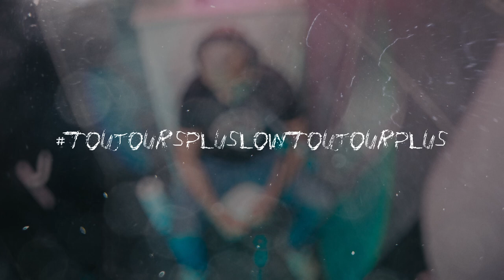Fistaille made in Toylettes #72 "Régression perso"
Texte: H-Tône
Instru, prise de son et de vue, mixage, montage : SansE
artwork : Asme & Vainvain

 On voit ceux qu’ont plus et puis ceux qu’ont peu

Faut qu’on s’accomplisse. De plus en plus, on laisse pourrir

Faut travailler plus. Faut travailler mieux

Faut pas juste travailler juste, nan, en plus faudrait sourire

Faut qu’on s’optimise, la cons’ aux petits oignons

et, qu’on sottise ou non, faut qu’on s’optimiste

Faut qu’on saute, puis mise, et puis qu’on mise encore

et puis qu’on tire des bénéfices de la mise en tort

Si le mieux c’est l’ennemi du bien, c’est l’ami du pire

et le seul ennemi du tien, c’est l’ennui, tu piges ?

t’es las, merde, tu figes mais t’as le choix.

Si les miettes suffisent, vas y, contente toi de toi

Faut des objectifs et des projets

proche est le top. C’est le kiff, qui veut décrocher ?

Même si progressif, faut du progrès.

Procrée des perspectives qui vont te reprogrammer.

Meilleur version de soi, développement perso

En vertu de quoi je devrais dévotement faire ça ?

Avancez, en dépit la paresse

moi, pour contrebalancer, je me détruis et je régresse

Injonction à avancer ? Je me défilerai quand même

et pour contrebalancer je me détruis, et je t’emmerde

Quand t’es content, te mens. Ça ne payera plus

Jamais de contentement, faut que t’aspires à plus

Si t’y perd, on peut, c’est de l’investissment

Sous l’averse qu’ils se mangent, faut se sapper un peu

Faut qu’on soit productif dans le productivisme

Qu’on soit évolutif. Des pros du civisme

Des produits qui visent à se parfaire encore.

Des services et serre visses, et pas faire entorse

T’as pas le droit de rien foutre, faut se sentir coupable

Chacun boit sa soupe, goûte, t’offenses surtout pas

Tu peux pas prendre un coup sans que t’en tires que dal

Et t’as pas le droit d’avoir des doutes sans grandir de ça

On peut toujours être mieux. On peut toujours être rien

On peut toujours être mieux. C’est qu’à force qu’on le devient

On peut toujours être mieux. Peut toujours être mieux

Toujours être mieux. Et puis ton boss en a besoin

Faut que tu sois souriant chez les happycrates

Hypocrites ? Ça fait rien. On s’aide à la picrate

Cède à la pression. Les autres nous regardent

Et puis, en fait, on a raison parce que les doutes nous retardent

Et c’est bien parce qu’on le maîtrise qu’on va jouer le «Je»

Et on va parler aux rétifs pour qu’ils cicatrisent

Et puis les altermondialistes et les new-ageux

ne seront que des alliés objectifs du capitalisme

Parce que la peine, la rage, ça fait du vacarme

Parce que la paix, ça s’arrache, et qu’on sait qui la garde

Parce qu’on sait qui exploite et qui nous prend les rênes

Et, merde, que la solution c’est pas d’apprendre à le tolérer, nan

Que t’as le droit d’être en colère. T’as le droit de tout casser

T’as le droit de pas t’y complaire et de pas tout passer

Sans vouloir être ce qu’on est pas, peut-être qu’on sera.

Et, qui sait, peut-être qu’en naîtra une meilleurs version de ça

Meilleur version de ça, développement perso